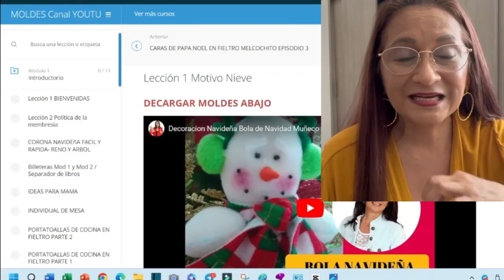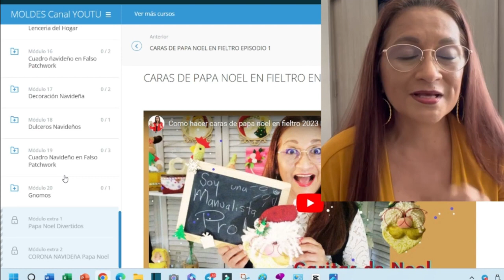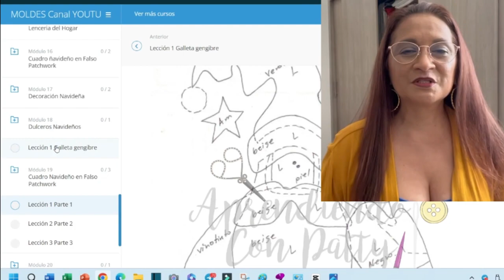🎄Adornos Navideños para el ARBOL de Navidad/fáciles Fieltro [VENDER/REGALAR/HOGAR-2024/ Patty Arce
Adornos Navideños para el ARBOL de Navidad/fáciles Fieltro [VENDER/REGALAR/HOGAR-2023/  Patty Arce

Adquiere Aquí los MOLDES

Decora múltiples espacios con adornos navideños fáciles y rápidos de hacer.
En este tutorial Aprenderemos 3 modelos de Paletas Navideñas aplicables a múltiples decoraciones navideñas.

MOLDES👇👇👇

La moldería la encuentras en nuestra membresía de Moldes con un pago único para toda la vida y asi tendrás más de 80 tutoriales, diversas categorias como navidad, hogar, fieltro, decoración  con video paso a paso con sus respectivos moldes MAS las actualizaciones que vamos creando semana a semana en el canal!!

Esta oferta por único Pago terminará en pocos días, será por tiempo limitado al momento de lanzar este tutorial.

ULTIMA SEMANA DE OFERTA CON PAGO UNICO

Únete a la membresía de Moldes del cana de youtube

Materiales
* Paño lency o fieltro decorado, beige.
* Apliques navideños
* Pin guirnalda
* Hilo de bordar negro
* Peluche corto ovejo
* Silicona
* Algodón de relleno
* Cinta roja y dorada delgada navideña
* Pintura traslucida miel
* Rubor
* Pincel angular cerdas suave
* Palo de helado madera
* Nariz de porcelanicron
* Hilo de resistencia